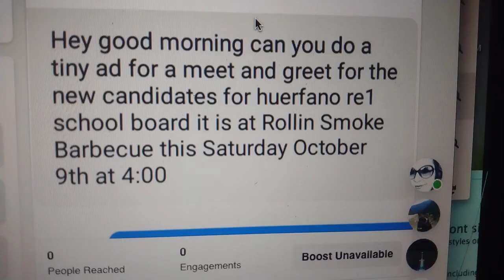Walsenburg School Board Candidate Meet & Greet,Oct.9,at 4pm -Rolling Smoke BBQ